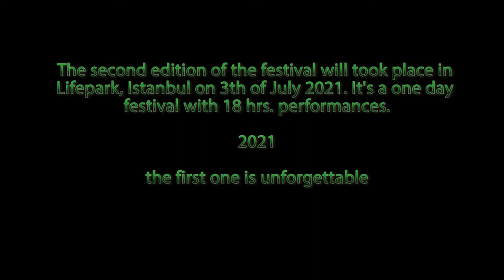Neon International Psychedelic Music & Art Festival 2015 Bursa Turkey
Neon International Psychedelic Music & Art Festival
Alacam - Bursa - Turkey
2015
The first edition of the festival took place on 13th of July to 19th of July in Alacam / Bursa. Inside of a magical forest with thousands of attendees. Neon Festival features a number of international psychedelic music acts from genres including psytrance, dark psy, goa trance, full-on, forest, chill-out, psybient, ambient and reggae. There are two stages; Main Stage and Chill/Reggae Stage. Neon Festival is also called a transformational festival, as almost every stage and art piece of the festival has been created by recycled products.